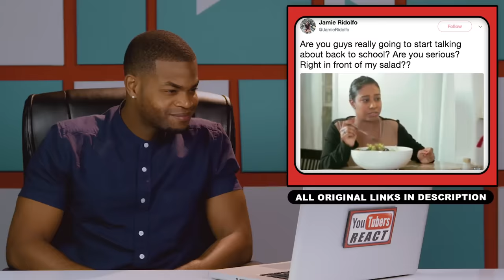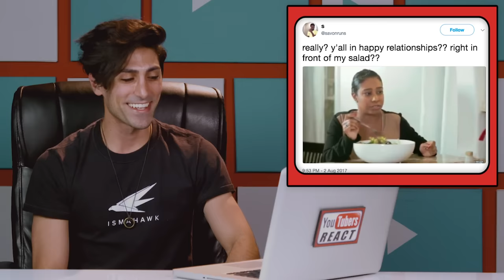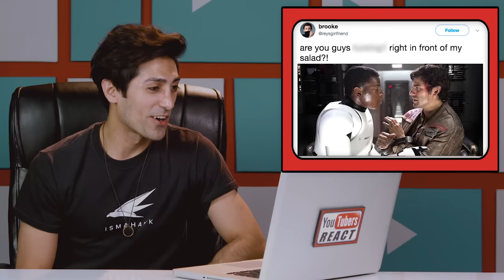YOUTUBERS REACT TO RIGHT IN FRONT OF MY SALAD MEMES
YouTubers React to Right In Front Of My Salad Memes! Watch to see their reaction!

Content featured in this episode:

Clip originally posted on "BOY MERCURY X" on Tumblr

FBE’s goal is to credit the original links to the content featured in its shows. If you see incorrect or missing attribution please reach out to credits at finebrosent.com

Follow FBE:
Associate Producer - Dallen Detamore, Ethan Weiser
Production Coordinator - Cynthia Garcia
Production Assistant - Kenira Moore, Kristy Kiefer, Locke Alexander,
JC Chavez, Lauren Hutchinson
Editor - Alyssa Salter
Assistant Editor - Karen Rivas

YouTubers React #137 - YOUTUBERS REACT TO RIGHT IN FRONT OF MY SALAD MEMES